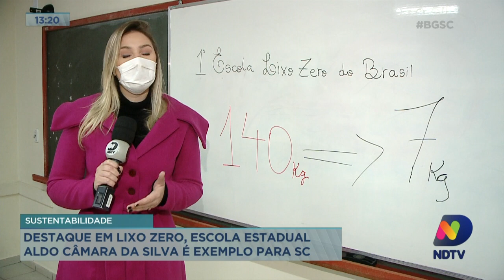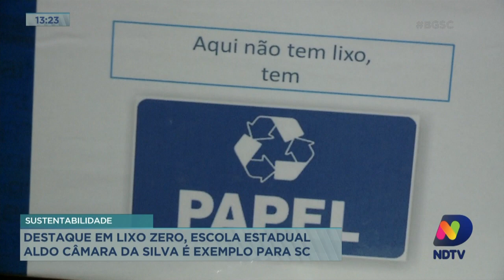Destaque em lixo zero, Escola Estadual Aldo Câmara da Silva é exemplo para SC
Mostramos pra você uma iniciativa muito bacana de uma escola de São José que é exemplo no Estado por ser lixo zero.